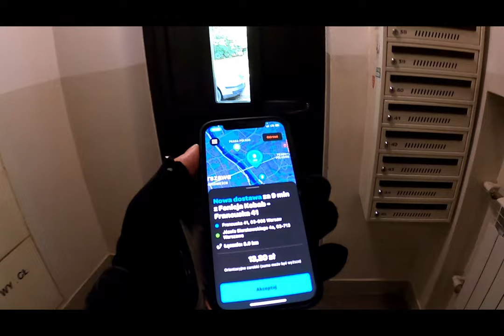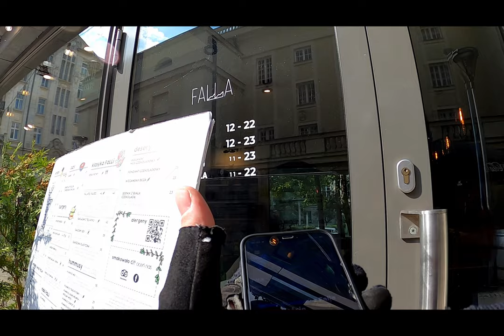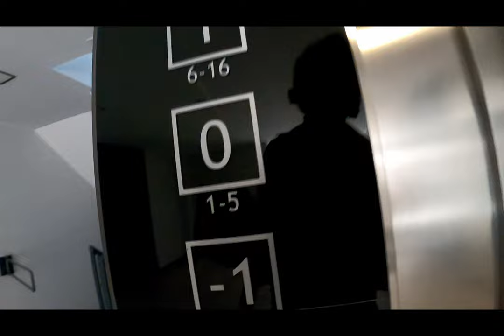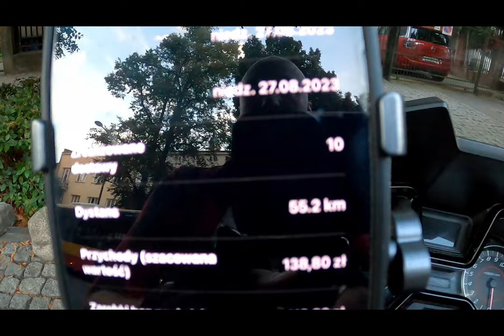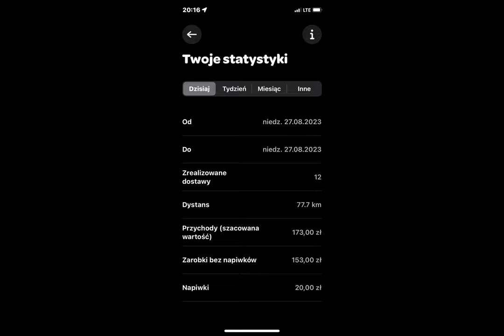Praca w Wolt 🔥Spotkałem kumpla 👍 polowanie na bonus 😭😂 pare słów o pracy w taxi,MÓJ ANGIELSKI😂